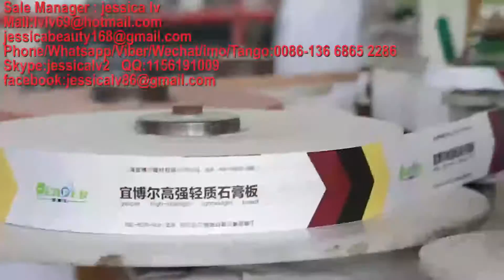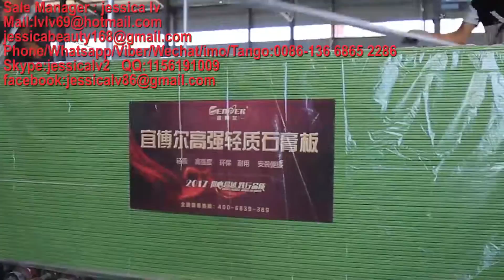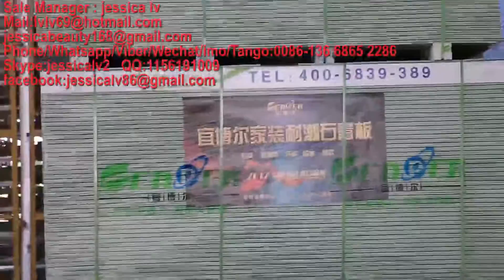paper faced gypsum board making machine,gypsum board Production Line